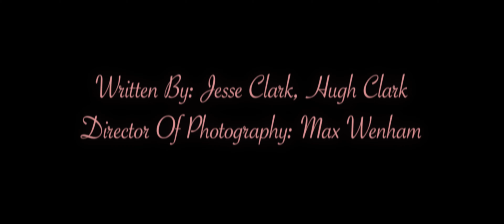I Think I'm A Bad Person - Thriller Short Film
What'd you think?

A man confronted between a life of crime and a life of tranquility travels deep into the depths of his own mind to find out who he truly is...